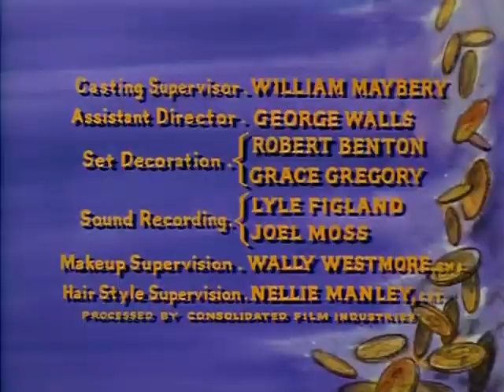Bonanza S7E33 A Dollar's Worth of Trouble (May 15, 1966)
Hoss has his palm read and is told that two people—a blonde and a gunman—will affect his life. Sally Kellerman, Mabel Albertson and Hampton Fancher guest star.